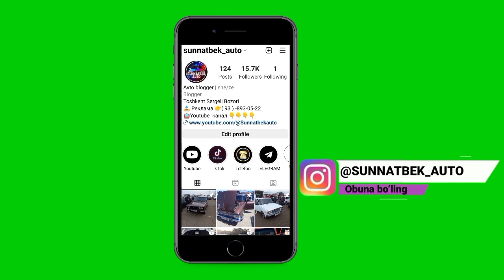🛑JIGULI Narxlari Qarshi Moshina BOZORI vaz 2106..2107 Narxlari Sergeli moshina bozori arzon jiguli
Жигули Нархлари Қарши Мошина Бозори Арзон Жигули Нархлари тошкент сергили машина бозори 2022